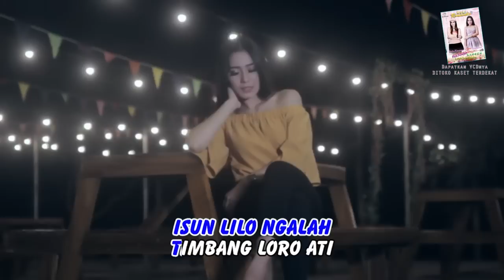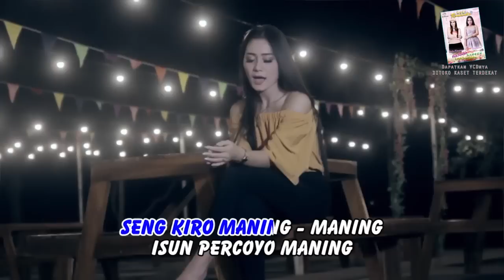Vita Alvia - Lilo (Official Music Video)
Artis : Vita Alvia
Judul    : Lilo
Ciptaan : Ilux Id
LIrik Lagu Lilo :
Isun lilo ngalah timbang loro ati
Ngaboti riko sampek koyo gedigi
Sing sepisan pindo, nggawe sesek dodo
Tegone riko, tego yo kari tego

Sing kiro maning-maning, isun percoyo maning
Sun wedi ati iki kepaling-paling
Sing bakal maning-maning, piring wes dadi beling
Nyawang riko, ati sun wes kadung geting

CP untuk Off Air : 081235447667` (wa)